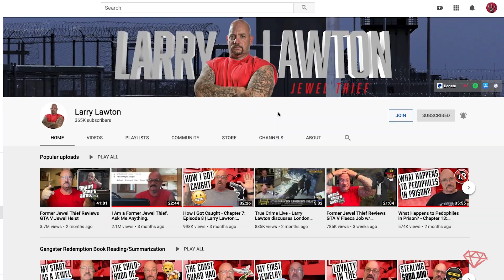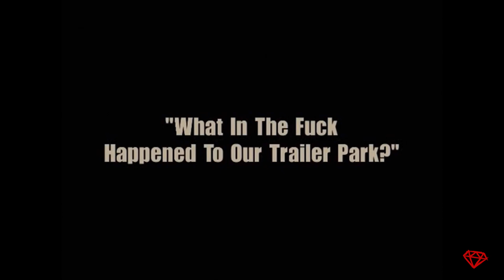TRUTH OR BULL? 'Trailer Park Boys' - Ex-Prisoner Reviews Release from Jail - Netflix Comedy | 231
Ex Jewel Thief and Prisoner Larry Lawton reviews "Trailer Park Boys" Jail Release scene.  Is it true or is it Bull?  On Netflix - Season 2, Episode 1.  "Where the F**k is my Trailer Park?"  Larry loves a good comedy and this one had him laughing.

Ex Jewel Thief Larry Lawton spent 11 years in prison and now helps people make better decisions and fights for prison reform.

NEW ON CAMEO - get a birthday or any other message from Larry

Answer: Free upon release.